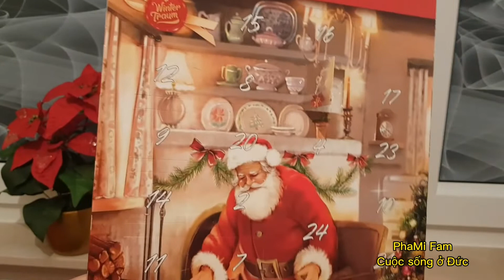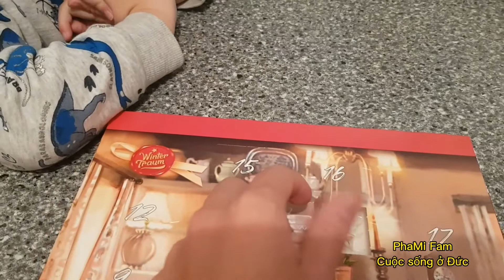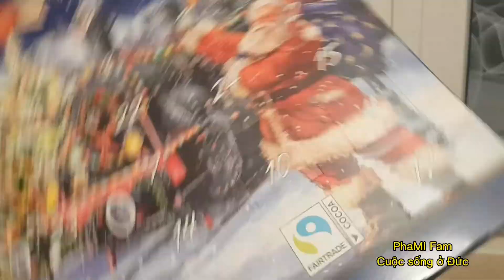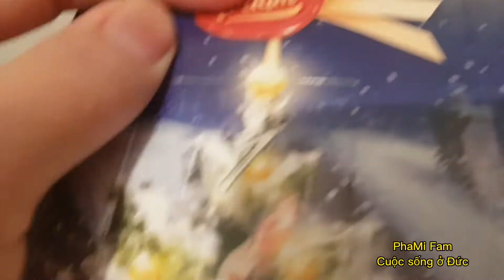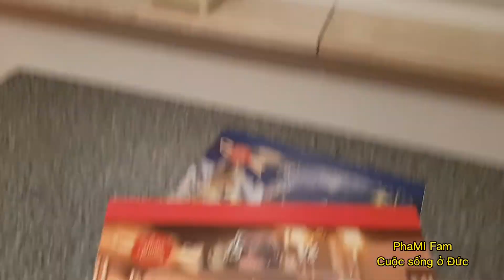#75 TRUYỀN THỐNG MỞ Ô CỬA SỔ SOCOLA GIÁNG SINH CHO TRẺ EM Ở ĐỨC. VĂN HÓA NƯỚC ĐỨC🇩🇪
Xin chào các bạn,  mình là Phát. Mình lập kênh này để chia sẻ về cuộc sống, ẩm thực và văn hóa ở nước Đức. Cảm ơn các bạn đã ghé xem kênh Phami Fam. Cuộc sống ở Đức. Chúc các bạn có giây phút thư giản và vui vẻ.

"Juan Sánchez - Heading To Dreamland" is under a Creative Commons (CC-BY 3.0) license